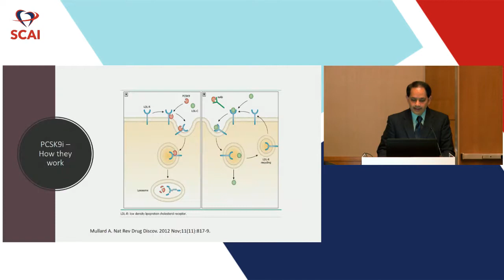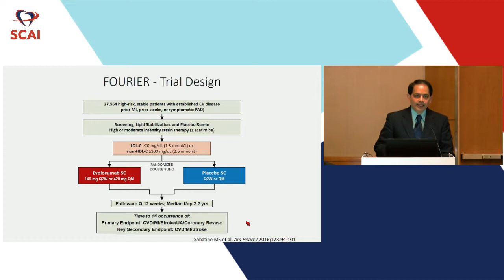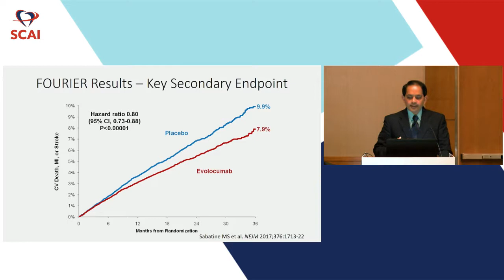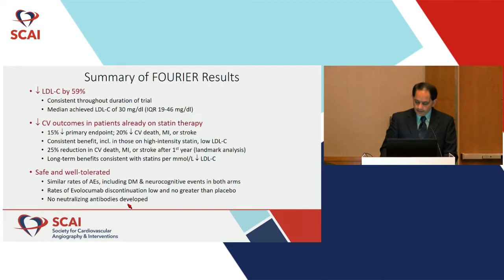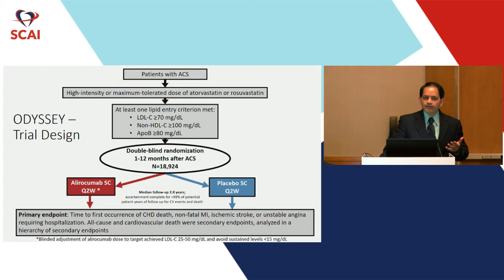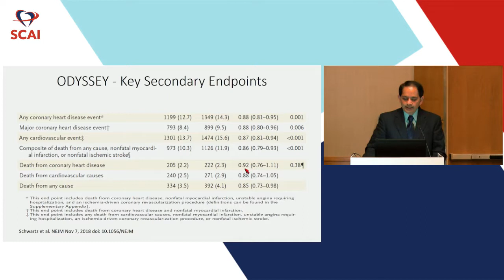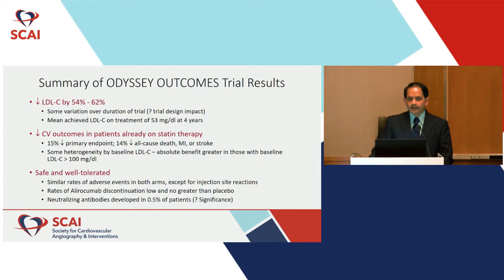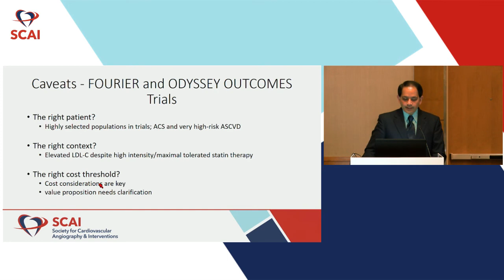Clinical Outcomes With PCSK9 Inhibitors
Raghava Velagelati, MD